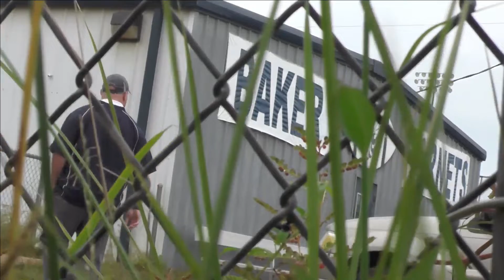Baker Football vs. McGill - 11/26/18 - 1st Half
1st half of Varsity Baker Hornets football vs. the McGill-Toolen Yellowjackets held on November 26, 2018.